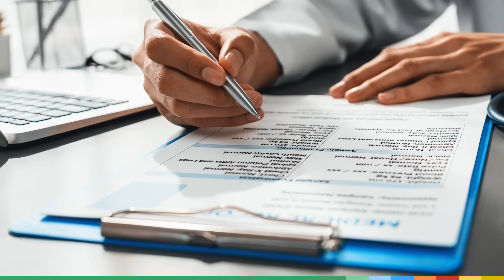Moustique tigre : va-t-il nous pourrir l'été ?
Les moustiques, chaque été, ils nous piquent et gâchent nos belles soirées d'été... Depuis quelques années, il y en a un en particulier dont tout le monde se méfie, c'est le moustique tigre 😱 Malgré son nom, on est bien loin du gros félin orange 🐯🐯 Mais vous devriez quand même rester sur vos gardes car il est tout aussi agressif !!!

Alors, qui est-il ? D'où vient-il ?
Comment est-il arrivé jusqu'à chez nous ?
Comment fait-il pour nous transmettre des maladies comme la dengue, le chikungunya ou encore le virus Zika ?
Et surtout, comment s'en débarrasser ?

Pas de panique, Jamy a la réponse à toutes ces questions ! N'oubliez pas votre moustiquaire car sinon vous risquez de vous faire piquer et ça... on ne vous le souhaite pas ! 🥶

0:00 Intro
0:40 La dengue en France
1:52 La dengue, ça se soigne ?
2:13 Le moustique tigre, qui est-il ?
3:15 D'où vient le moustique tigre ?
4:52 Sa présence pendant les JO = danger ?
5:35 Comment transmet-il des maladies ?
6:48 Comment s'en débarrasser ?
7:56 Astuces anti-moustiques
8:48 Outro

Montage : Pratheep SIVASIRI